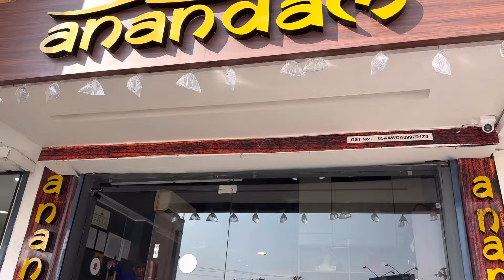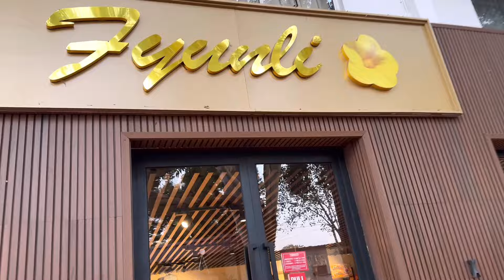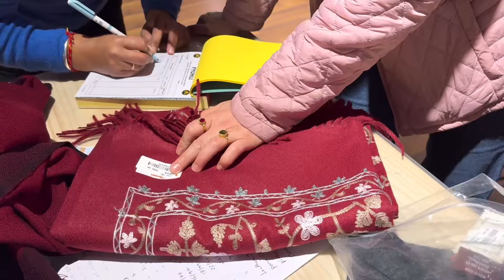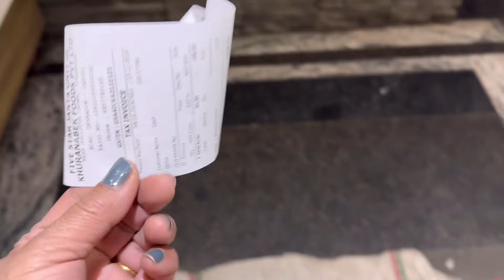Sapna Mausi ke ghar lunch aur Ma ne ki dher sari shopping 👗👚❤️| Bela Thapa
Family vlog
Family lunch vlog
Dehradun vloggers
Dehradun bloggers
Dehradun travel blogs
Dehradun travel vlogs
Best sweet shop in Dehradun
Best mithai shop Dehradun
Best shopping place in Dehradiun
Best gift shop in Dehradun
Cute dog videos
Dog videos
Dehradun city
Winters in Dehradun
Khole Saag